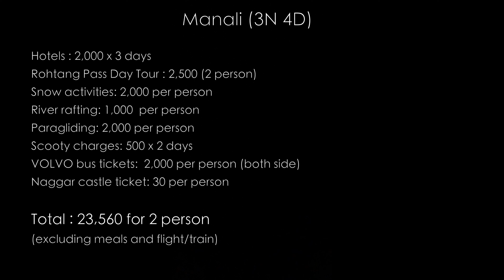Manali Tour Cost & Itinerary | Top places to visit in Manali |Must Watch!Detailed Travel Guide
In this video, we have shared a detailed tour plan and cost of exploring Manali for 3 nights 4 days and shared with you all the required important informations like snowfall timing, snow activities permits etc,.. everything you need to know before planning a trip to Manali. So watch this video till the end and share it with you friends and family if you like it.

For Manali Tour Taxi services, you can contact this number,
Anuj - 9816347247